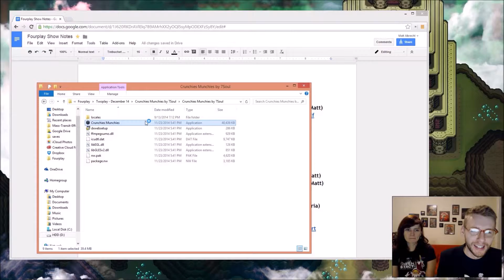Twoplay December 2014 (23 of 31) - Crunchies Munchies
Throughout the month of December, Victoria McNally (The Mary Sue) and I are competing in a 1v1 game every single day of the month and tallying total wins. The winner of each game takes a drink, leveling the playing field after each round. Tune in every day to see a new match!

If you have suggestions for games or would love to see your game featured on Twoplay, leave a comment on Tumblr or email .

/// SHOW NOTES ///

/// CREDITS ///